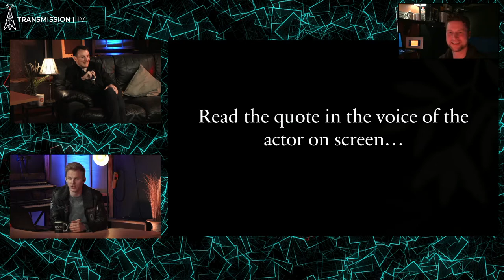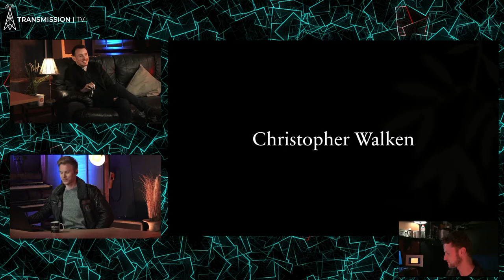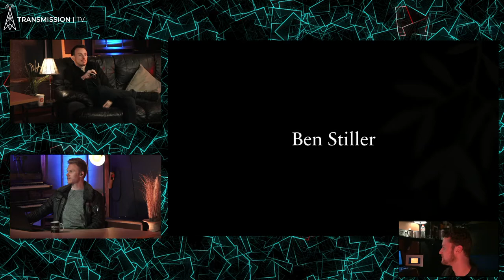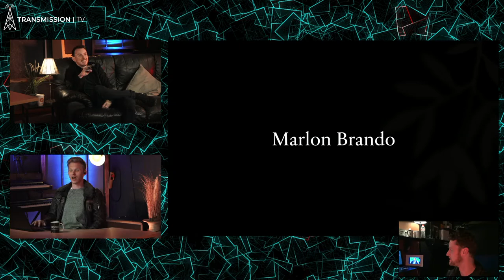Adam William Cahill Interview │Transmission TV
Consider supporting our project by becoming a Patron and receive loads of exclusive content:

Yes, we are also on Alternative Tech platforms!

BITCOIN: 3P9ohJ9ch7j9ebD7BX59mwkbP2h3Z69DRU
BITCOIN CASH: qzrd5t05yd9yf88plaqz86ay3jmhzjksycwu9nlqmu
LITECOIN: M85qVq6DULj5cTYgojEHu75QoxRPMAo5vf